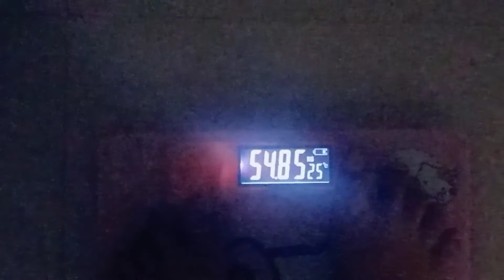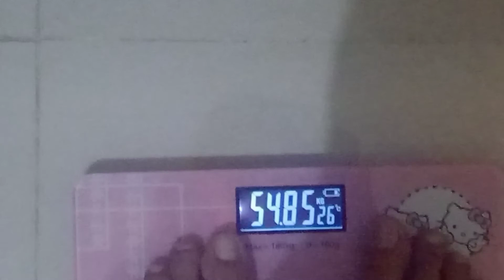DIET GM HARI KE 2 || REVIEW DIET GM || CARA NENURUNKAN BERAT BADAN